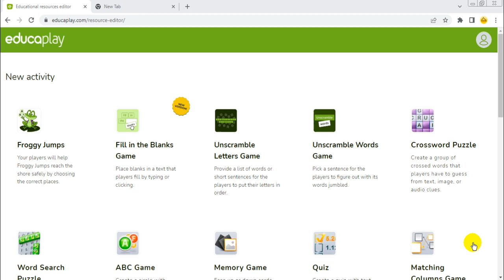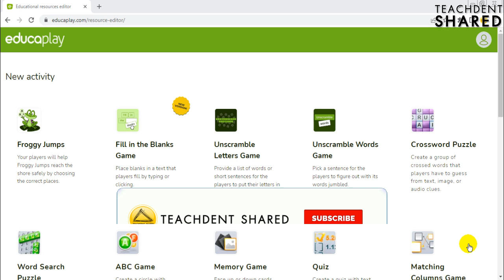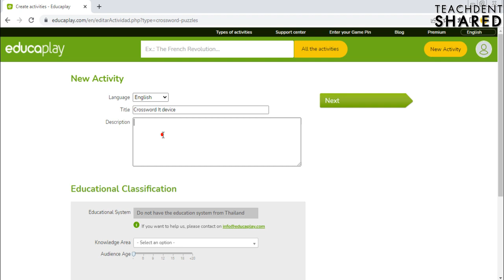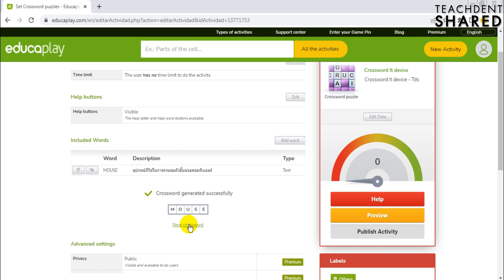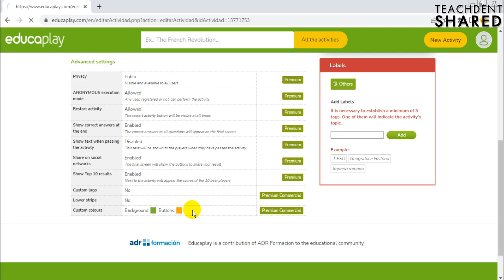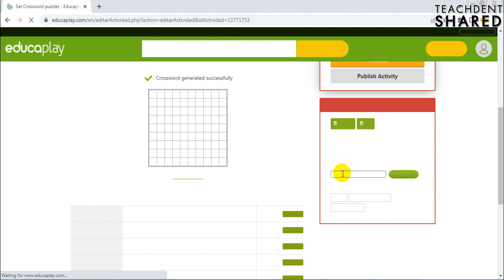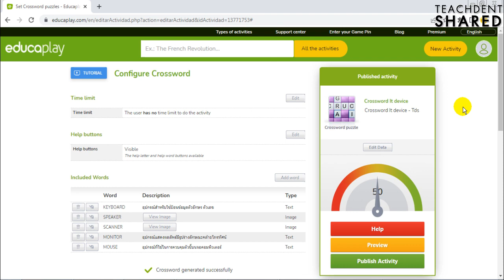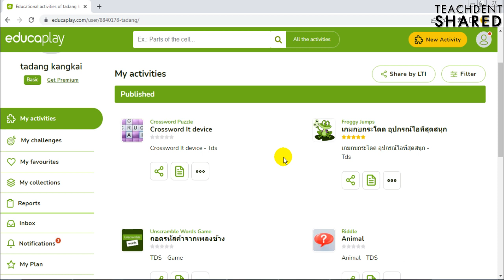เกม Crossword สุดสนุก สร้างง่าย ใช้ได้ดี ใช้ได้จริง (ครู Eng + ครูประจำชั้นต้องลอง) | Educaplay EP.9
คลิปวิดีโอนี้ : คลิปวิดีโอนี้ทุกท่านจะได้รู้เรียนรู้เกม Crossword Puzzle จะสร้างง่าย และสนุกสนานขนาดไหน มาเรียนรู้กัน